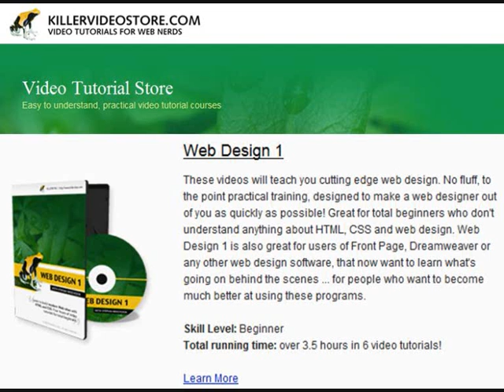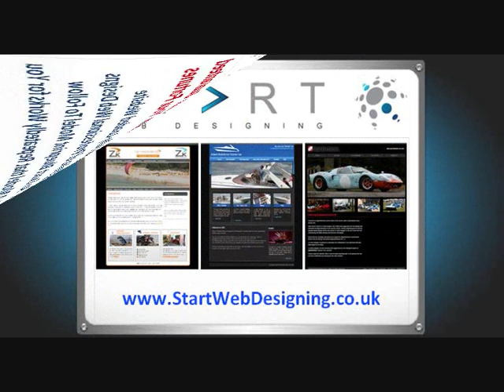Flash Actionscript 2.0 Beginners Tutorial Videos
For An introduction to Flash Actionscript Beginners Tutorial Videos

to learn about outsourcing web design work and clearing $10,000 + per month and/or offering great reductions to your clients.
An introduction to Actionscript - watch and learn how to build a Flash website with Actionscript 2.0.
You should have a basic understanding of Flash as covered in Flash Basics. No programming skills are required ... you'll learn them here!
Video Highlights:
• Use HTML and CSS in Flash.
• Enable the browser 'back' button in Flash.
• Build a fast loading compartmental Flash site.
• Load external text files into your Flash movies.
• Build preloaders with Actionscript.
• Become familiar with universal programming concepts and techniques.
• Covers the same material taught in $300 classes!